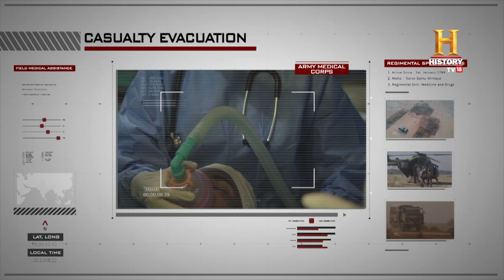Indian Army's Medical Corps: The brave lifesavers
The Indian Army must be prepared for the worst-case scenario: human casualties.
In this story, witness the efficiency of the Medical Corps as they evacuate an injured soldier.
They stabilize the injured soldier through a meticulously planned multi-staged evacuation process.
First, the casualty receives immediate treatment on the battlefield, ensuring vital signs are maintained. Then, during mid-flight evacuation, the soldier is monitored and cared for by skilled medical personnel. Upon landing, a critical care ambulance takes over, providing continuous care until they reach an innovative battlefield hospital, where life-saving surgery is performed.
The effort is worth it—his life is saved!

युद्ध के दौरान आर्मी जवानों के घायल हो जाने पर उनकी जान बचाने की ज़िम्मेदारी लेती है आर्मी की यह टीम !

This is a multi-audio video. You can choose Hindi, English, Tamil or Telugu audio by clicking ⚙️ (Settings) under video and selecting the Audio Track.​